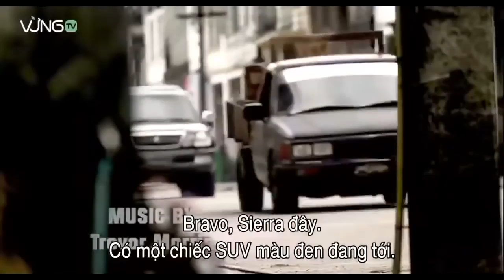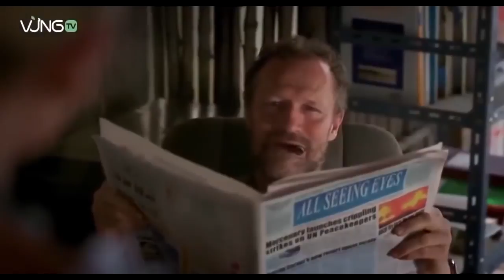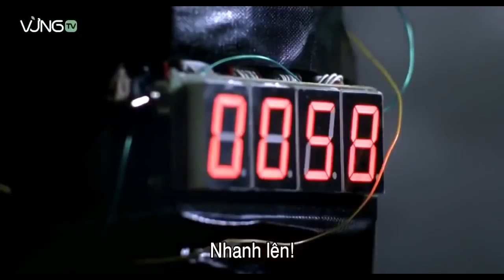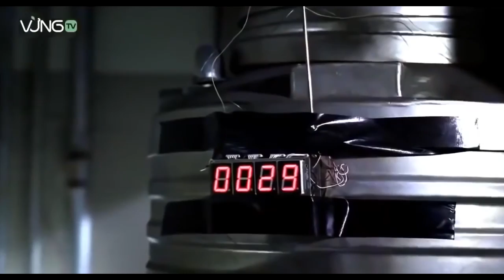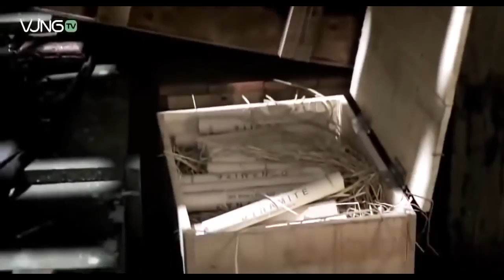New Hollywood movies 2022 | actionmovies Hollywood | hollywoodmovies in english